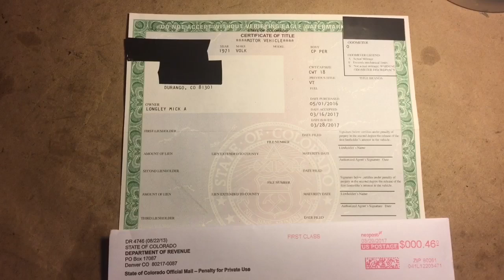BUGaru Plates - Vermont to Colorado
I took my Vermont registration card to the local Colorado DMV and picked up my personalized plates. The new title came in the mail shortly after. Painless process for sure, and now the Bugaru is advertising itself a little more.